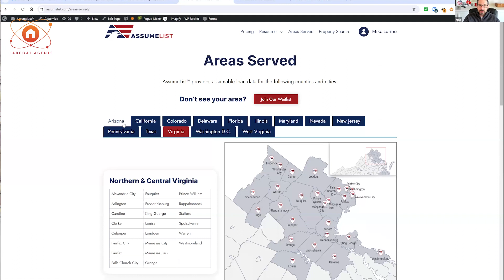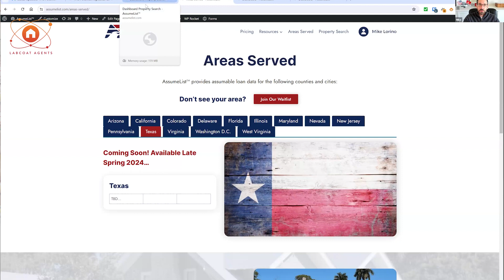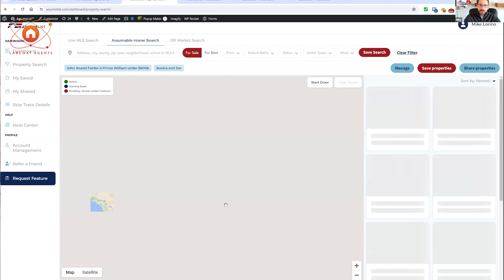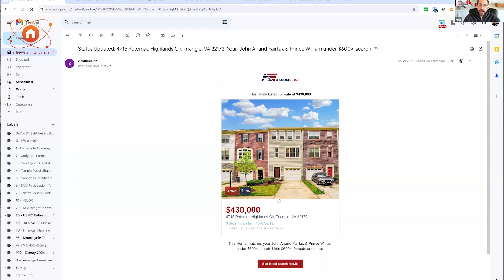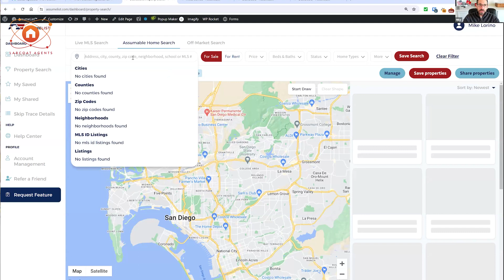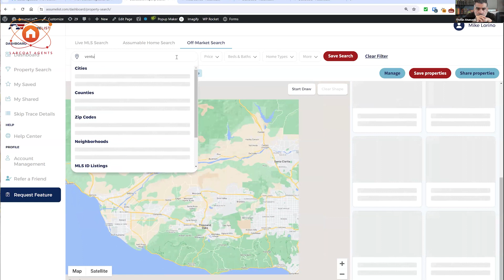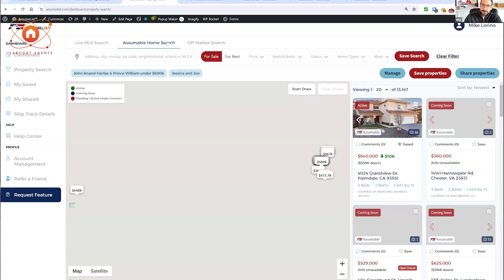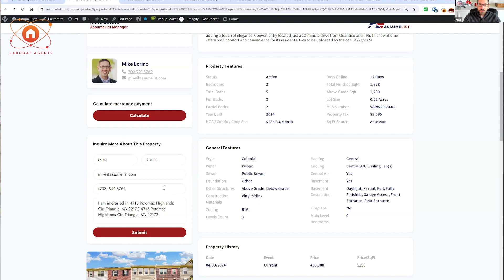🔥Navigating Post NAR Era: The Power of Assumable Loans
🎯 Win more buyers & listings in 2024 with Assumable Loans! Join Tristan Ahumada, Michael Lorino, and Bethany Stalder of AssumeList for an exciting webinar. Discover how assumable loans can reshape your real estate approach in the post-NAR suit era.

Learn to leverage assumable loans in buyer consultations, enhance seller benefits for increased listings, and explore the latest features on AssumeList that set you apart from the competition.

Don't miss out on this opportunity to elevate your real estate game.

📌 Host:
Tristan Ahumada, CEO of Lab Coat Agents

📌 Guest:
Michael Lorino, CEO
Bethany Stalder, Chief Communications and Marketing Officer of AssumeList

Chapters

  00:00 - Start

  05:07 - Assumable Mortgages in Real Estate Listings
  06:50 - Discussion on VA and FHA assumable mortgages
  08:45 - How Value Stood Out

  12:22 - Update on recent areas served
  14:59 - New Features on Assumelist Platform
  16:56 - Filtering Properties with Draw Feature

  24:33 - Ads for Assumable Homes on Facebook and Instagram
  27:14 - Building Agent Confidence in Value
  31:22 - Reach Out for Assistance and Information

  33:39 - Exclusive Discount for Labcoat Agents

  35:33 - End